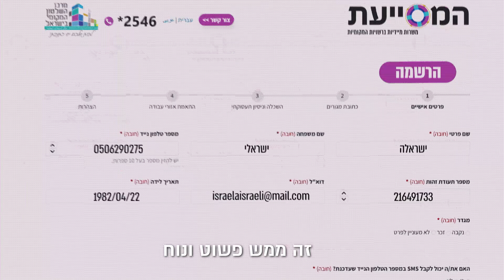המסייעת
המסייעת היא פלטפורמה דיגיטלית חדשה לגיוס עובדים זמניים למשרות מיידיות ברשויות המקומיות!
המסייעת מאפשרת רישום מהיר, נגיש וללא עלות לכוח-אדם איכותי המחפש משרות זמניות במילוי מקום בגני הילדים והצוהרונים - עם משמעות, ללא התחייבות, בימים ובאזורים לפי בחירה.